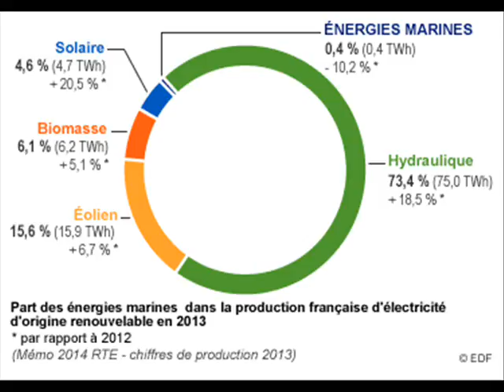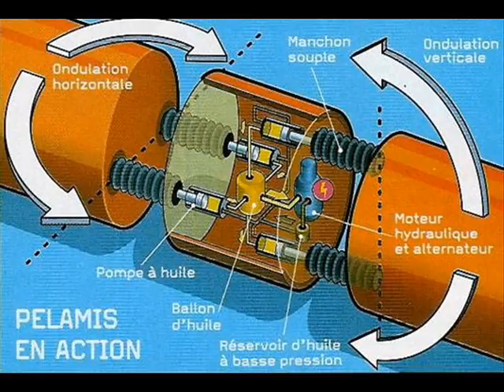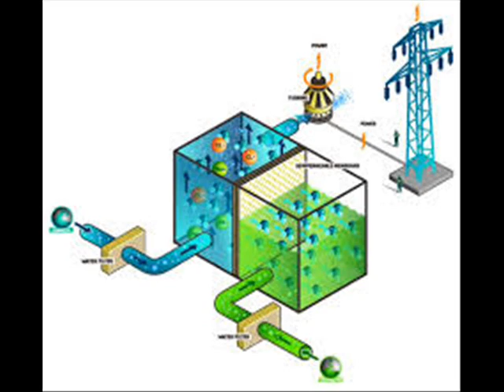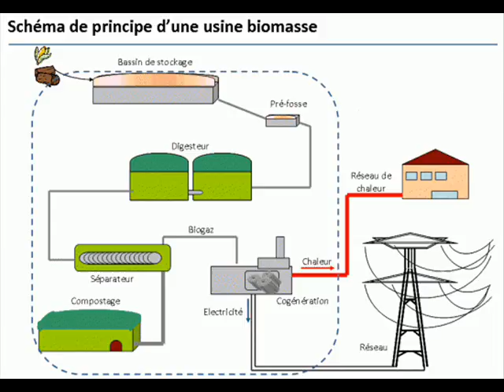Les énergies marines